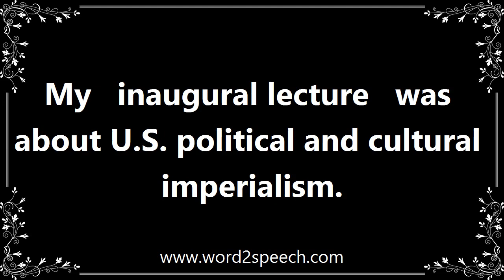Lecture - Meaning and How To Pronounce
Title: lecture

An educational talk to an audience, especially one of students in a university.

My   inaugural lecture   was about U.S. political and cultural imperialism.

How to pronounce lecture
definition of lecture
audio dictionary
How to say lecture
What is the meaning of lecture
Pronounce lecture